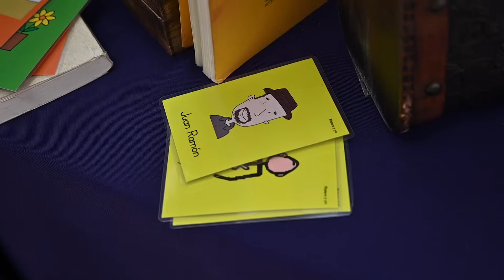Juan Ramón Jiménez y Zenovia VISITAN NUESTRO COLE!!!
Dentro de la se semana de las Emociones, el grupo "descrubringeducacion" nos traen al propio Juan Ramón Jiménez y a Zenobia al nuestro cole, el CEIP Juan Ramón Jiménez de Tomares.

Ha sido una experiencia muy emotiva para los niños que han descubierto más cosas sobre ellos.